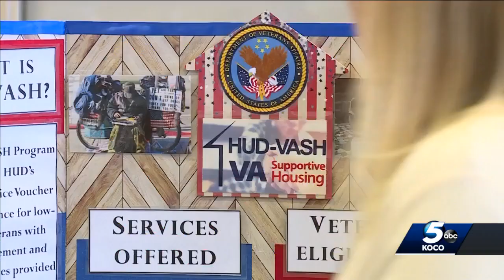Program aims to help house veterans in Oklahoma experiencing homelessness